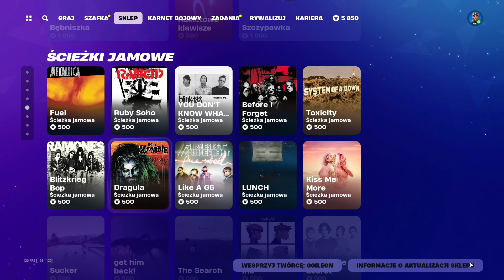SKLEP FORTNITE 24.05.2024 *SZYKANA, BACHII, NOWA EMOTKA SPAL TEN BAS, JONESY PIERWSZY, TYGRYSICA*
Git sklep.
〰️Nick: YTGileon
SOCIALE